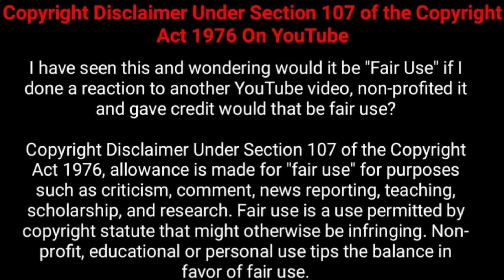செவ்வாழையை 48 நாட்கள் தொடர்ந்து சாப்பிடுவதால் கிடைக்கும் நன்மைகள் | Home remedies in tamil